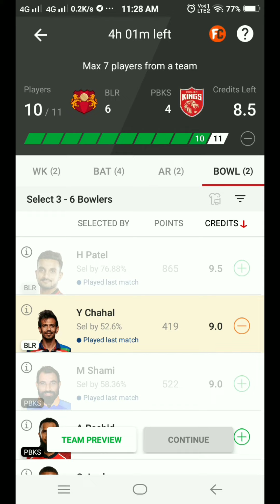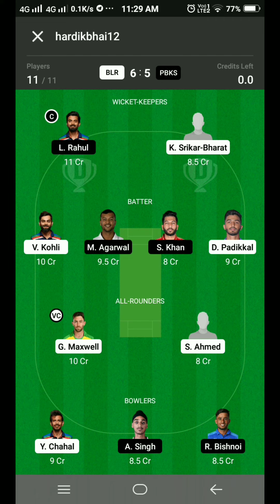RCB VS PBKS Dream11 teams 100% win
Final team